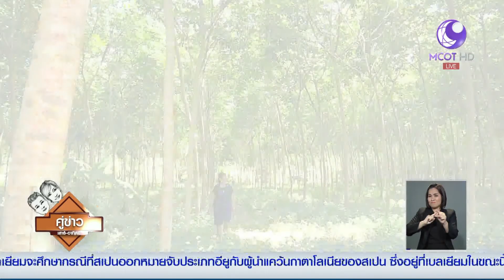041160 เคียงคู่รู้ค่ากับ ธ.ก.ส. ตอน ประมวลภาพภารกิจ ธ.ก.ส. ปีที่ 51 ก้าวสู่ปีที่ 52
สกู๊ปข่าวเคียงคู่รู้ค่ากับ ธ.ก.ส. ในรายการคู่ข่าวเสาร์อาทิตย์
ออกอากาศทุกวันเสาร์และอาทิตย์  เวลา 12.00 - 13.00 น.
ทางช่อง 9MCOT HD